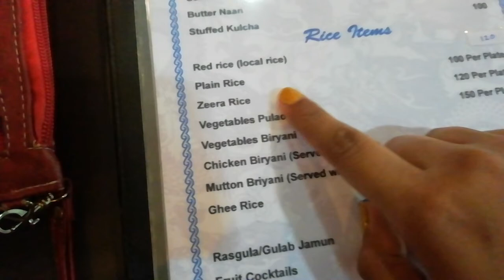Thimphu Vlog - Big Buddha Statue | भूटान सस्ते में कैसे घूमें? Kewa Datshi